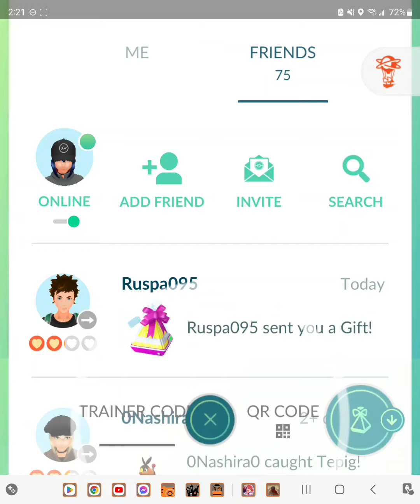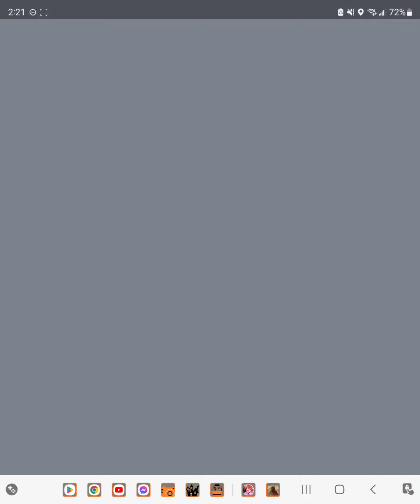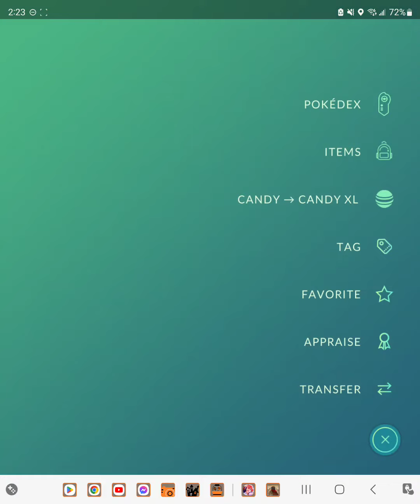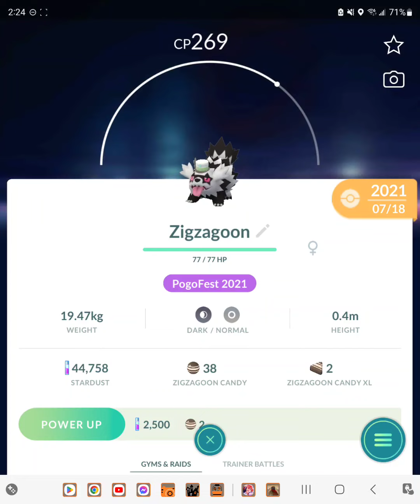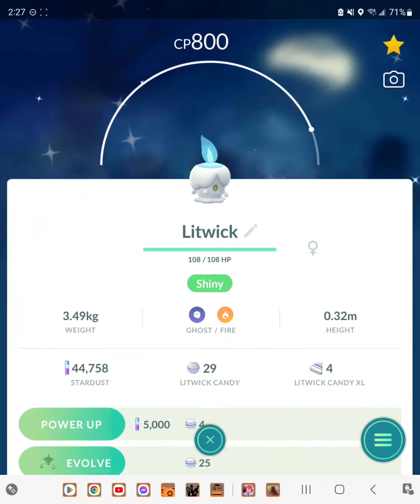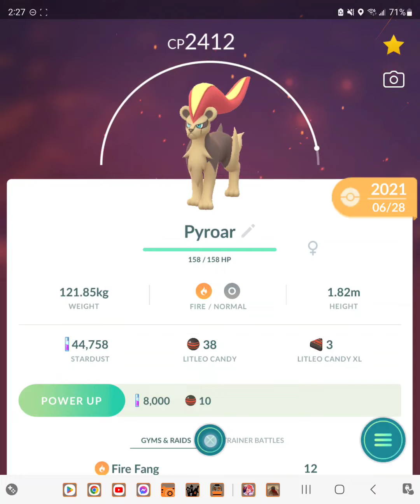My Pokémon Go Collection (11/07/22)